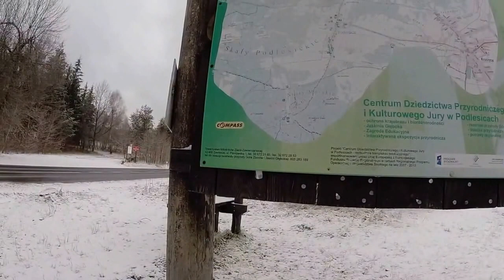Szlakami Wokół Zawiercia #1 || RUNNING VLOG 001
etap I trasy dookoła Zawiercia szlakami turystycznymi. Długość całej pętli: 80 km.